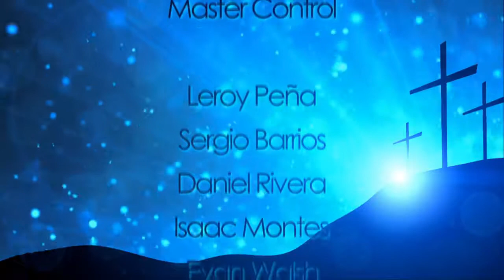"Making Disciples" Alan Stoddard (United With Christ-08/13/18)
Pastor Alan Stoddard of Calvary Chapel Ruidoso shares on reaching people for Christ. How can we help them walk with Jesus?